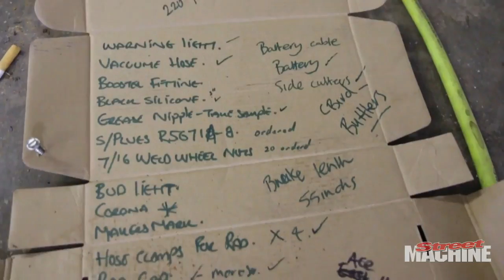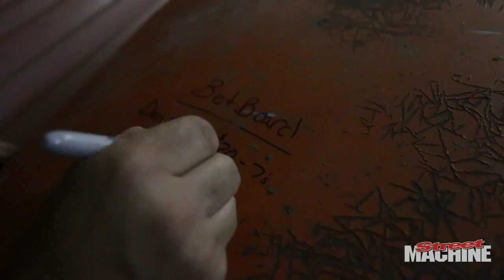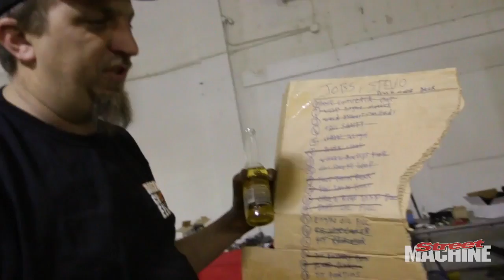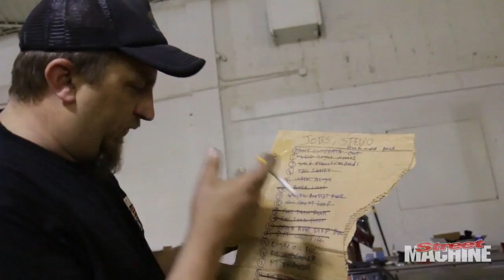Mental Aussie Drag Week Chevelle Fires Up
Part two of our build series on Harry Haig's crazy '69 Chevelle for Drag Week 2016